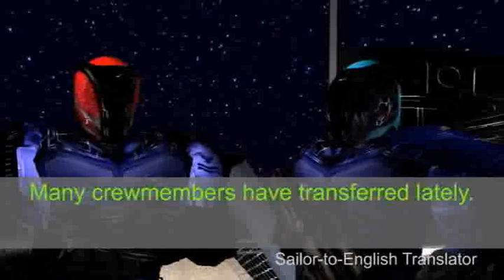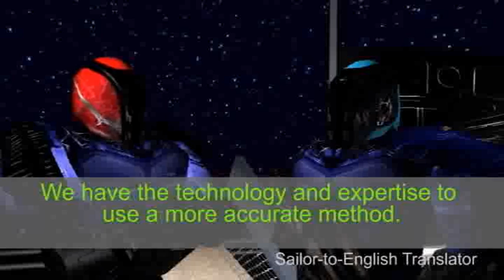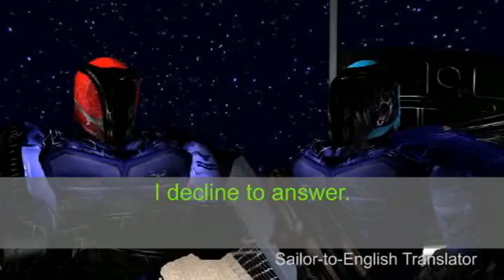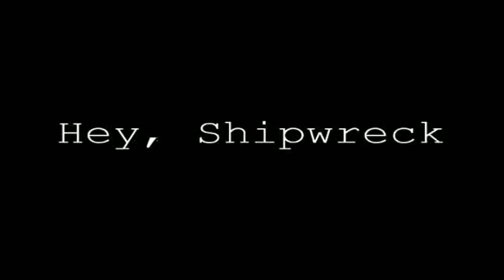Hey, Shipwreck: The Ninth Episode